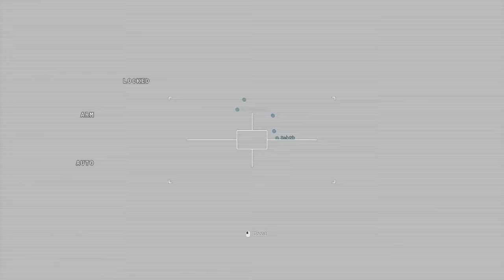FINAL THOUGHTS ON THE MODERN WARFARE BETA!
THIS IS MY FINAL THOUGHTS ON THE MODERN WARFARE BETA!
I THINK THIS HAS THE POTENTIAL TO BE A VERY VERY GOOD COD, NO I DONT THINK IT WILL BE BETTER THAN BLACK OPS 2 UNLESS THEY SURPRISE US WITH 7 OF THE BEST EVER MAPS WHICH I KNOW ISNT GOING TO HAPPEN. BUT OVER ALL I THINK IT WILL BE A SOLID GAME.

YES THIS CALL OF DUTY NEEDS WORK , THIS WASNT REALLY A BETA IT WAS THE FINISHED PRODUCT THIS WILL JUST BE THE FIRST PATCH LOL.